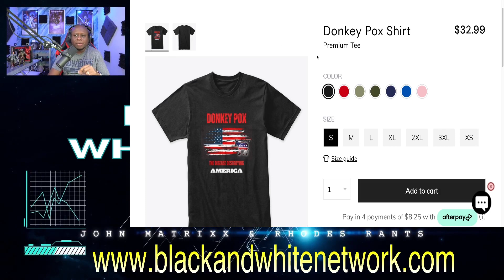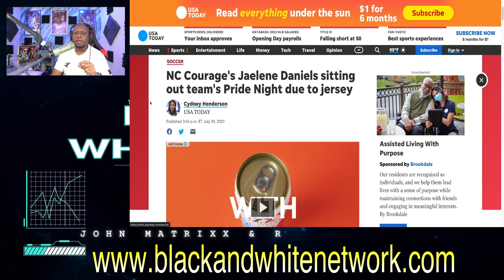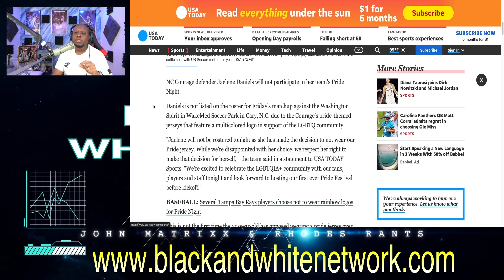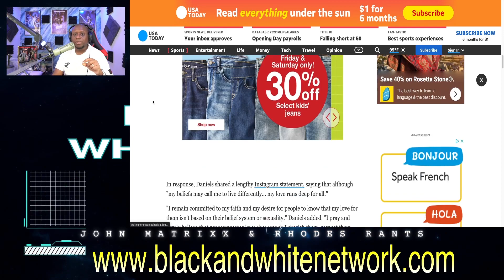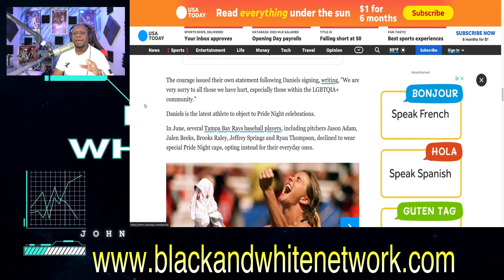Soccer star Jaelene Daniels OUT for tonight's game after REFUSING to wear NC Courage Pride Jersey!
Business Address:
14237 E SAM HOUSTON PKWY N STE 200
BOX 147